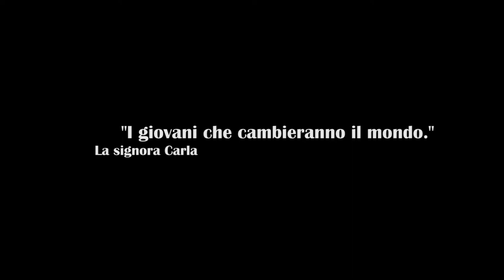Andrea Battistoni &The B-Side Trio: Trailer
Cabaret Musicale - The B-Side Trio

Alessandro Beverari: clarinetto
Andrea Battistoni: violoncello
Sergio Baietta: Pianoforte
Niccolò Bollettini: girapagine